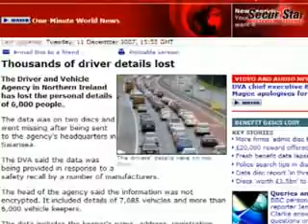SECURSTAR - Encryption Software Solutions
- SecurStar GmbH is a German computer security company founded by Wilfried Hafner in 2001, from the fusion of ScramDisk Inc., Software Professionals Ltd., and Telstar Industries.

SecurStar was primarily established owing to the special security needs of telephone companies such as Global Telecom, manufacturing industries such as Centurion Technologies, and state defense departments of several countries.

With this fusion, SecurStar evolved into a leading IT-security company known for developing some of the best encryption software in the industry.

Its major business activities are :
· Development and production of cryptographic software/hardware for telephone and whole disk encryption,
· Research and manufacturing of new IT-security systems
(software and hardware based),
· Consultancy in the field of data security,
· Computer and network security,
· Programming services